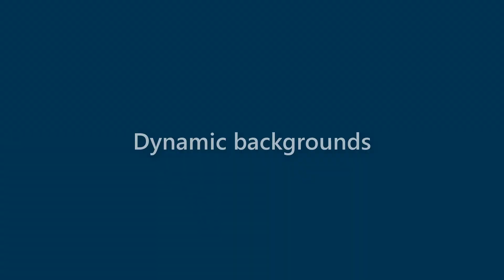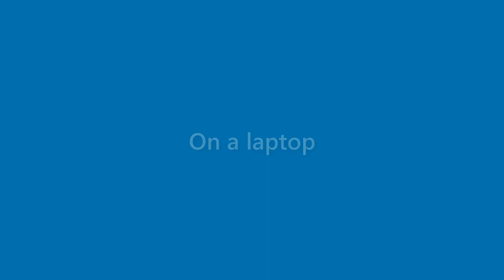Becky Eaton - appearance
Name Look - Becky Eaton - appearance. In this video we present "Becky Eaton" name look and feel in various scenarios.
This video will cover:
How does "Becky Eaton" look as a personal letterhead?
How does "Becky Eaton" look on a business card?
How does "Becky Eaton" look on a computer/laptop screen?
How does "Becky Eaton" look with different background colors?
How does "Becky Eaton" look with various fonts?